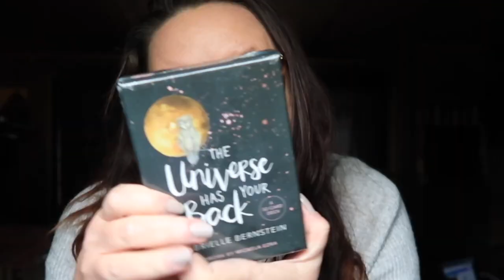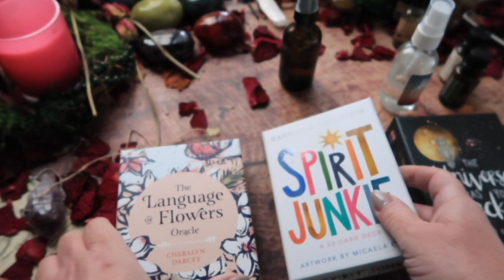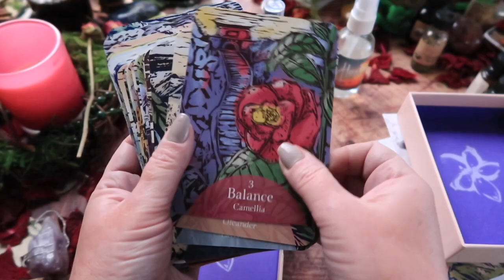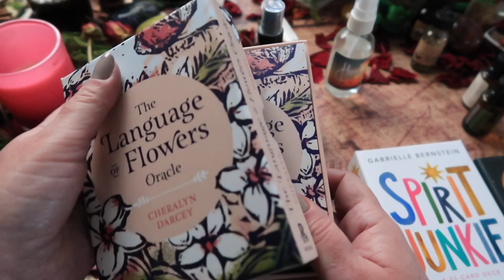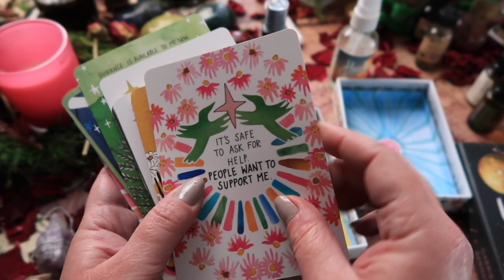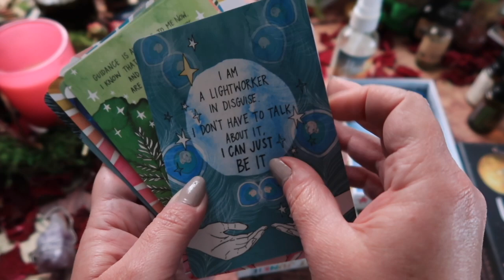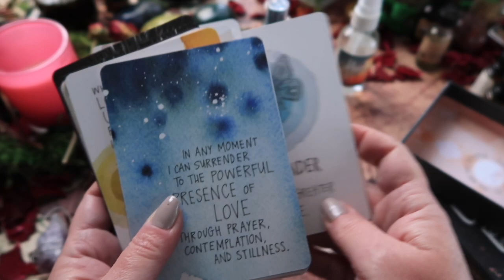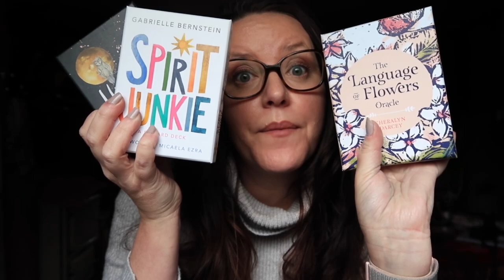✨3 cute (hug style) oracle decks mini haul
Hello beautiful souls, here are  3 cute (hug style) oracle decks from a mini-deck haul that happened rather spontaneously just this week. I don't quite know what got into me. It might have been school holidays, it might have been the hectic nature of being a mum, or it might have been a little nudge from Spirit. Who am I to questions a Spirit nudge, am I right?!

So here it is, the fruits of a mini-deck haul. 3 new decks to my collection. They are what you might call "hug decks" as they are pretty feel good. Each of the 3 oracle decks is really cute. One is a legit, Oracle and the other 2 Oracle decks are more affirmation style.

Hey!

If you are a New Witch needing guidance then I have you covered, I have an online teaching Coven, and I offer several different Tarot readings to help you out!

☞  NEW TO WITCHCRAFT TAROT GUIDANCE SESSION
This extraordinary session is tailor-made to you and will help to point you in the right direction.

If you have ever wanted to weave Witchcraft with Tarot, then my courses are for you. These unique masterclasses were created for the Tarot Readers Academy and are incredibly unique in their style and approach.

New Course coming in 2021 for the Tarot Readers Academy’s Tarot Summer School program.

☞ WOULD YOU LIKE A TAROT AND OR  ORACLE READING WITH ME?

☞ MY GEAR
This video was filmed with a Sony A6400
Vlog Camera Canon G7X MII
Mic is the Rode video mic mini

Avalon 🖤